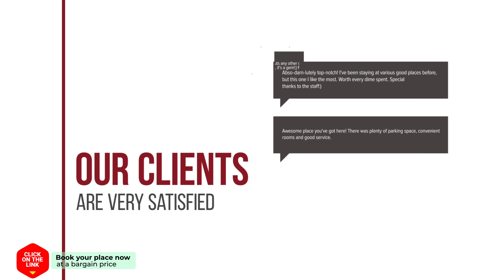A&N Princesa hotel review | Hotels in Torre del Mar | Spain Hotels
A&N Princesa hotel video review. Hotels in Torre del Mar, european 3 stars hotels.